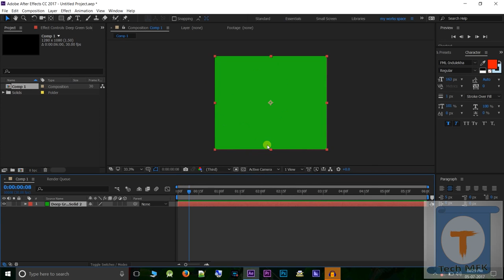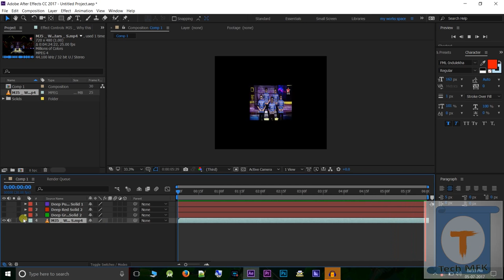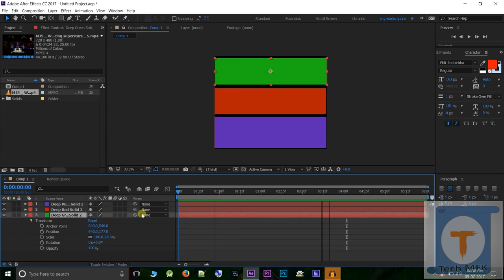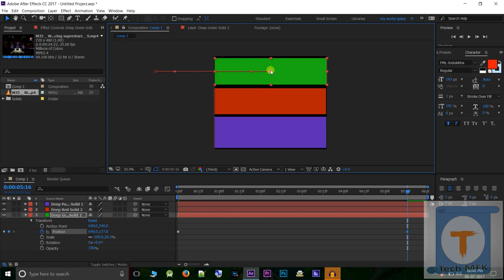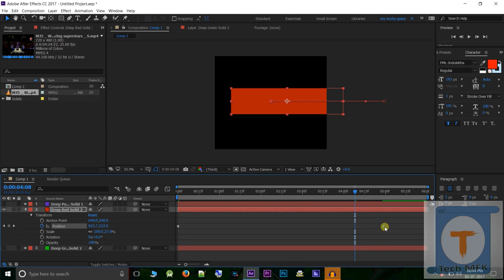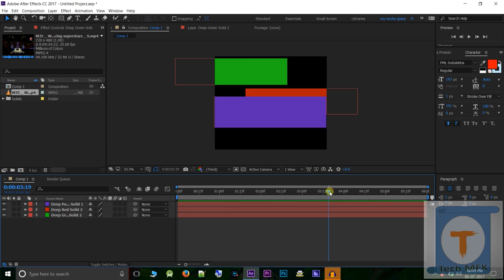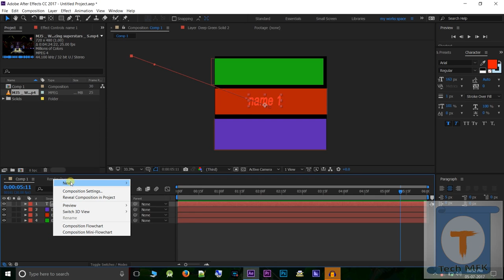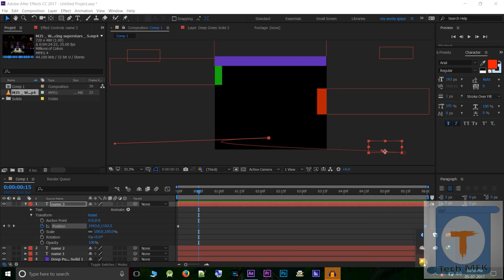Adobe After Effects Tutorial Malayalam Part-7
Adobe After Effects CC 2017 Tutorial For Beginners In Malayalam Part-7

For all daily updating technical newses and videos,Please Like Our Facebook

Watch Our Videos Until Its Lasts.